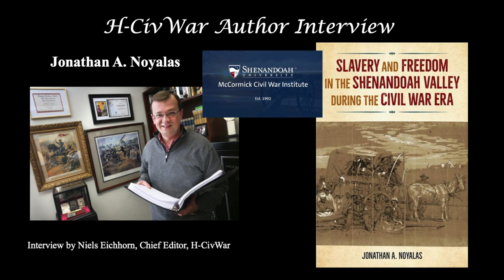Jonathan Noyalas Interview--Convicted and Imprisoned Enslaved people post-Emancipation